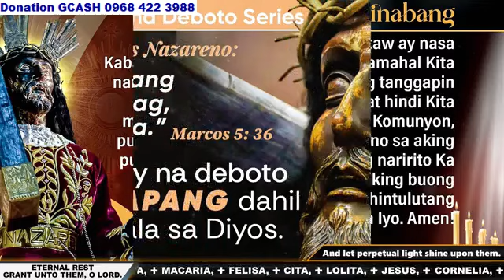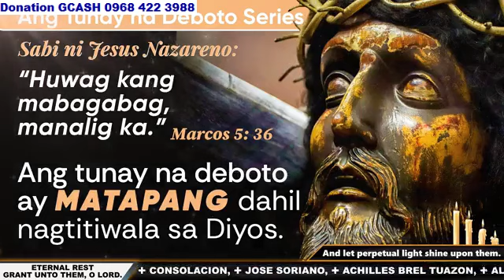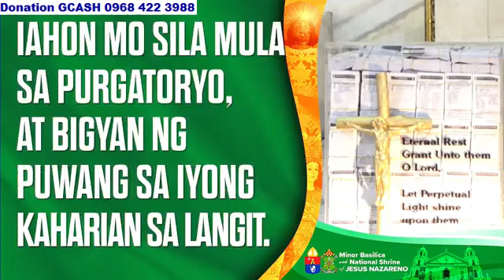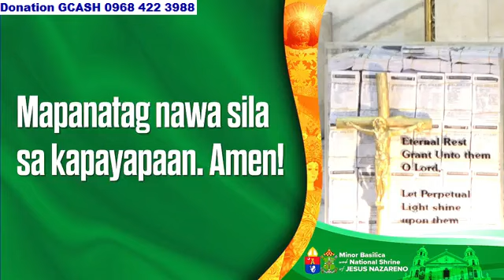QUIAPO CHURCH LIVE TV MASS TODAY 12:15 PM NOVEMBER 11, 2024 MONDAY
Rev. Fr. John Paul Plana, OSB…